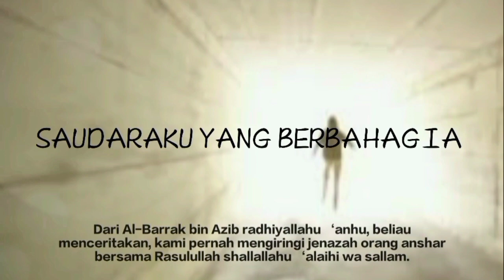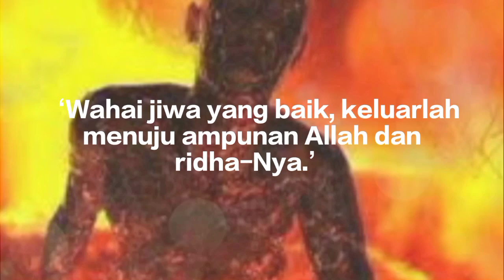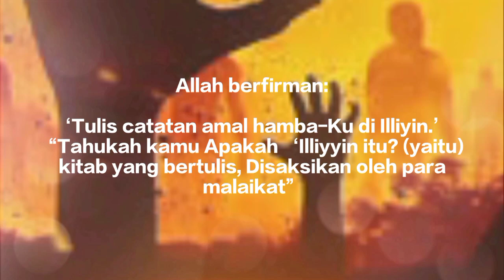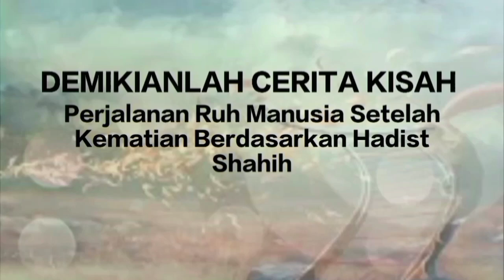PERJALANAN RUH MANUSIA SETELAH KEMATIAN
Sumber: GALAMEDIANEWS.COM